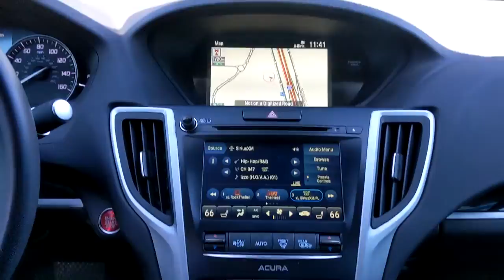2020 Acura TLX San Antonio, Austin, Houston, Boerne, Dallas, TX H220720A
Fathom Blue Pearl Used 2020 Acura TLX available in San Antonio, Texas at Gunn Honda. Servicing the Austin, Houston, Boerne, Dallas area.
2020 Acura TLX w/Technology Pkg - Stock#: H220720A - VIN#: 19UUB1F54LA008123

Gunn Honda
14610 IH-10 W

LOW MILES, CLEAN LOCAL TRADE, TECHNOLOGY PACKAGE, Acura Navigation System w/3D View, AM/FM radio: SiriusXM, Apple CarPlay/Android Auto, Auto High-beam Headlights, Auto-dimming Rear-View mirror, Automatic temperature control, Exterior Parking Camera Rear, Front Bucket Seats, Front Center Armrest w/Storage, Front dual zone A/C, Garage door transmitter: HomeLink, Heated door mirrors, Heated front seats, Heated Front Sport Seats, HVAC memory, Illuminated entry, Lane departure: Lane Keeping Assist System (LKAS) active, Memory seat, Navigation System, Power driver seat, Power moonroof, Prem Perforated Milano Leather-Trimmed Interior, Premium audio system: Acura/ELS Surround, Radio: ELS Studio Premium Audio System, Rear window defroster, Remote keyless entry, Security system, Steering wheel mounted audio controls, Telescoping steering wheel, Turn signal indicator mirrors.Gunn Honda Has Been Here for San Antonio Since 1976! Come See Us Today To Experience The Gunn Honda Difference For Yourself!Clean CARFAX. CARFAX One-Owner.Recent Arrival!Fathom Blue Pearl 2020 Acura TLX 2.4L Technology Pkg 2.4L Technology Pkg 2.4L DOHC 16V 8-Speed Dual-Clutch 23/33 City/Highway MPG